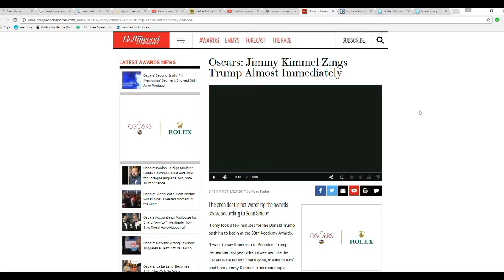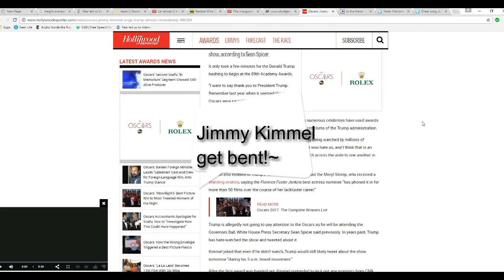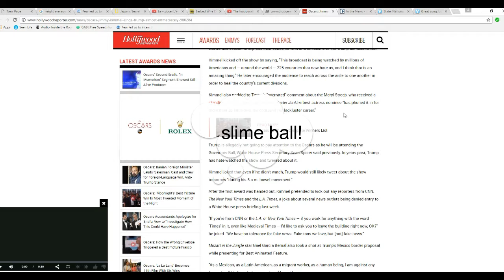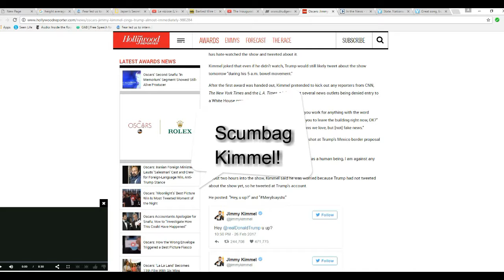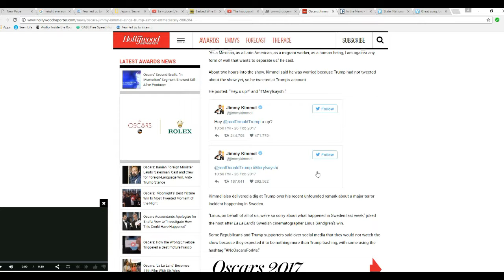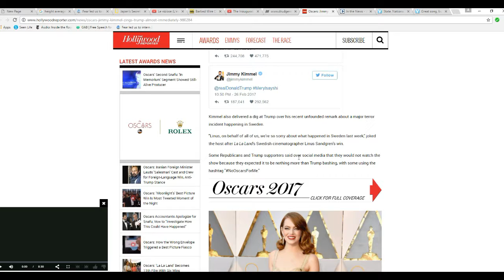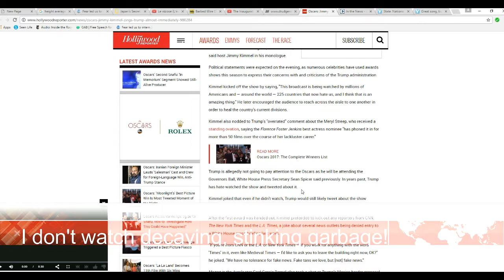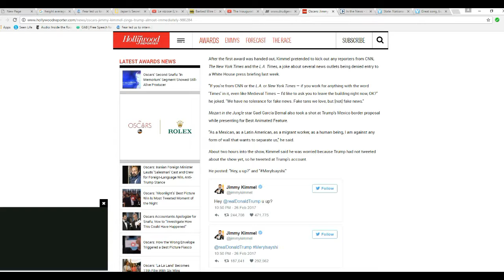Hollywood leftists proudly display their sedition at the Oscars!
Jimmy Kimmel led a no-stars cast of leftists pretending to be Americans at the Oscars, which turned into an all night Trump bashing event.